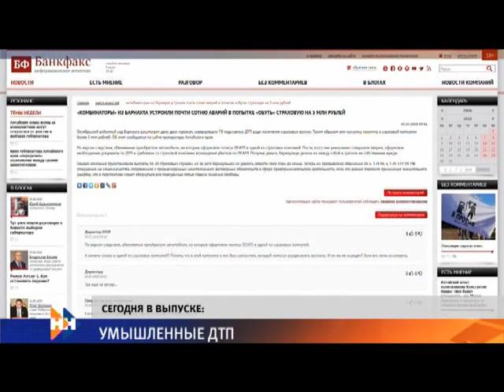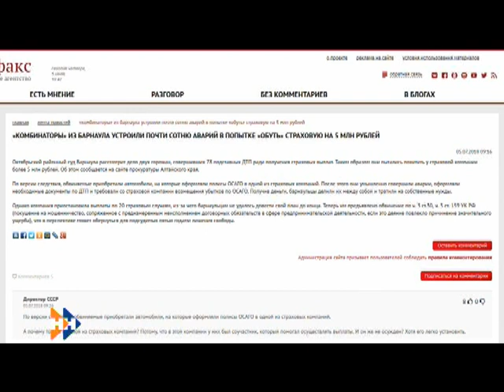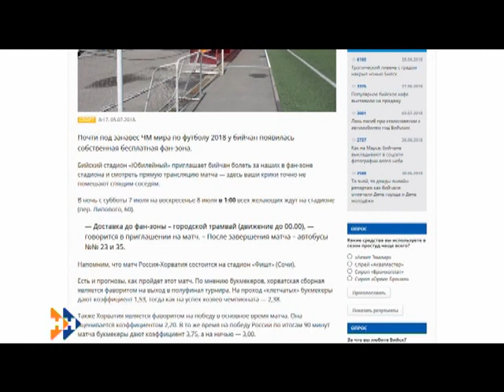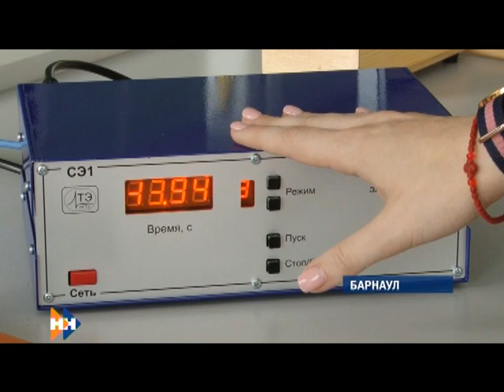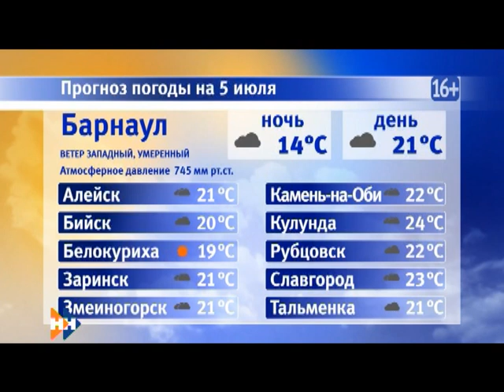Информационная программа «Наши Новости». 05.07.2018. Дневной выпуск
Смотрите в выпуске:

• Подстава на подставе: ради получения страховок два барнаульца умышленно совершили 78 ДТП;
• И снова на Алтае. Край принимает легендарного бойца Джеффа Монсона;
• В крае стартовал краевой этап всероссийского конкурса доярок и дояров.